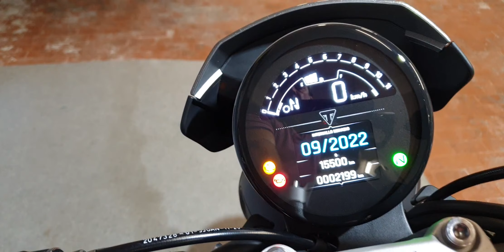TRIUMPH TRIDENT 660 ANNO 2021 KM 2199 € 7.600,00